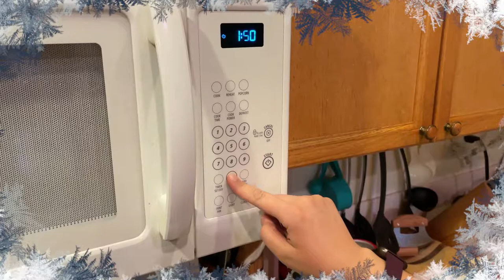Christmas Cookies by George Strait - Lip Sync Video - Jeremy McGuigan & Melissa McGuigan